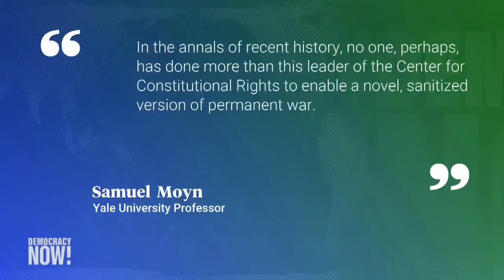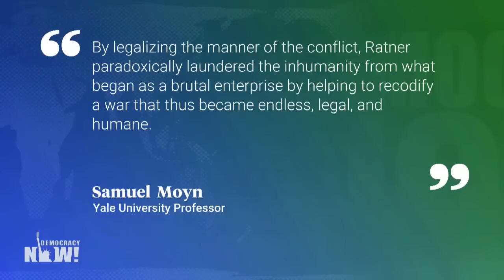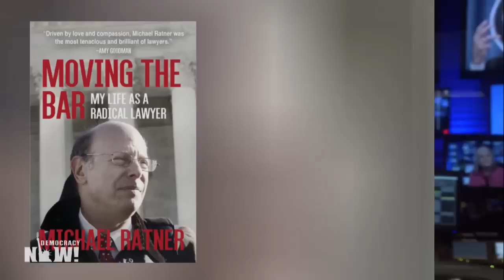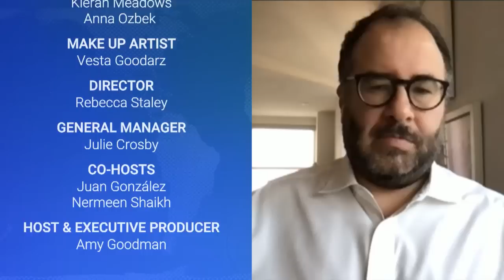Colleagues of Michael Ratner Blast Samuel Moyn's Claim That He Helped Sanitize the "War on Terror"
Friends and relatives of the late radical attorney Michael Ratner respond to the recent controversy over Yale University professor Samuel Moyn's claim that Ratner "prioritized making the war on terror humane" by using the courts to challenge the military's holding of prisoners at Guantánamo. Ratner's longtime colleagues blast Moyn for failing to recognize how the late attorney had dedicated his life to fighting war and U.S. imperialism.